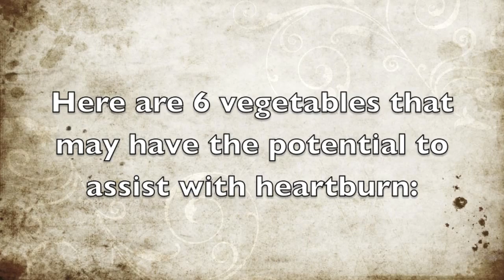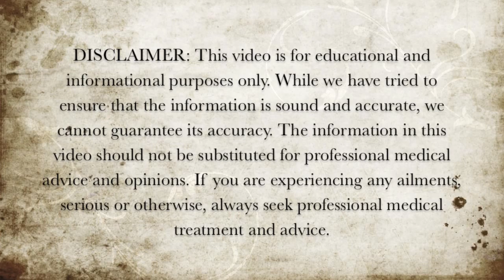6 Vegetables For Heartburn - Best Foods For Heartburn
Here are 6 vegetables that may have the potential to assist with heartburn.